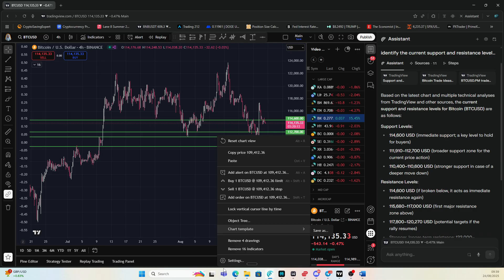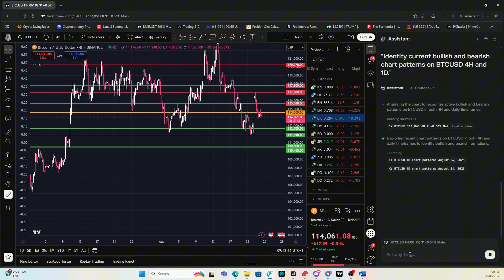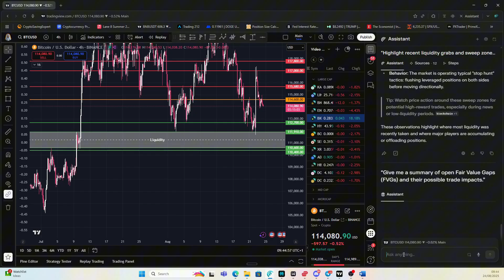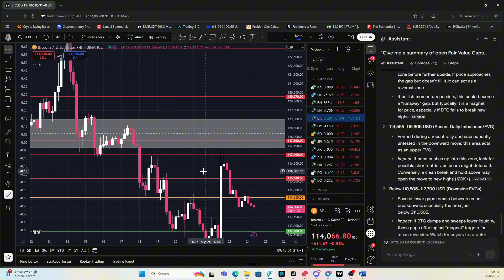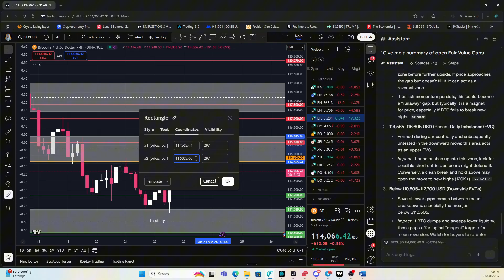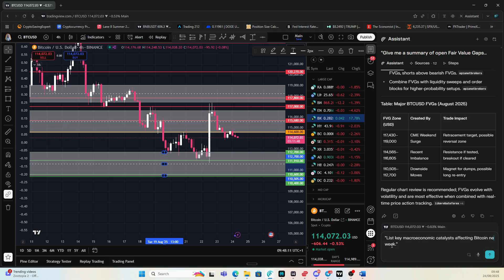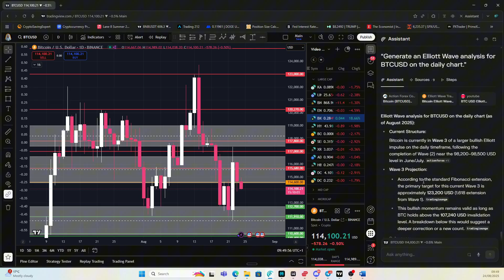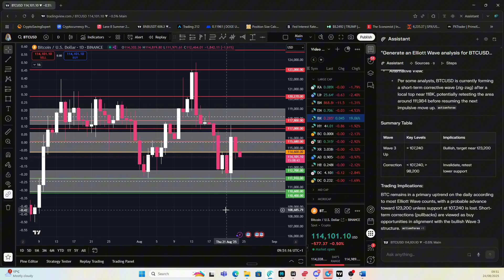Watch AI Make Real Bitcoin Trades (Shocking Results)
Unlock the power of AI in crypto trading! In this video, I use Perplexity’s Comet browser to break down the latest Bitcoin charts and reveal advanced techniques for digital asset analysis. Watch as I leverage Comet’s cutting-edge features for smarter, faster trades, and see my workflow for technical analysis in action.

- Live Bitcoin chart analysis and trade ideas
- How Comet automates research and trading strategy
- Technical analysis tips for 2025

🔥 Why watch?
Discover how AI tools like Perplexity Comet can save you hours, boost accuracy in chart readings, and keep you ahead in the volatile crypto markets. Perfect for traders, investors, and anyone curious about the next-gen AI browser revolution.